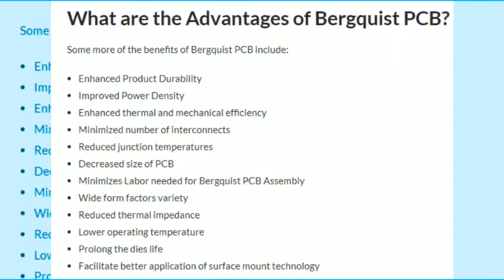Bergquist PCB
Venture Electroncis: Your Excellent Bergquist PCB Manufacturer in China